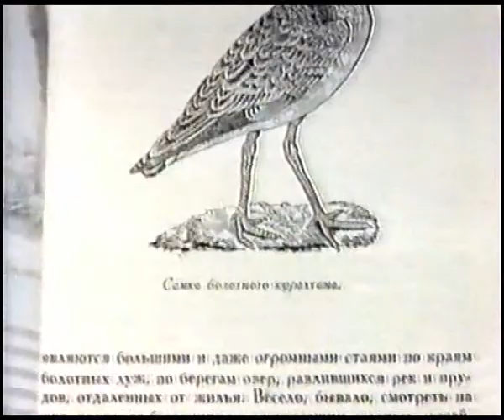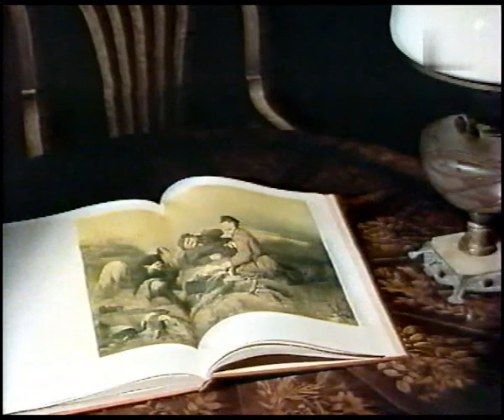Василий Перов Охотники на привале | Русская живопись | Третьяковская галерея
Одна из серий великолепного документального сериала «История одного шедевра», посвященная великому русскому художнику – Василию Перову, его творчеству и картине «Охотники на привале», - одна из самых известных работ художника.

Василий Григорьевич Перов - русский живописец, один из членов-учредителей Товарищества передвижных художественных выставок.

Родился: 21 декабря 1833 г., Тобольск, Российская империя
Умер: 29 мая 1882 г. (48 лет), село Кузьминки, Москва